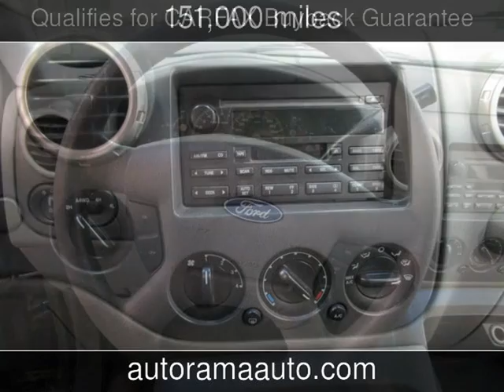2004 Ford Expedition XLT Used Cars - Dickinson,ND - 2018-05-15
See more details about this used car This 2004 Ford Expedition XLT with 151,000 miles is for sale at AutoRama Auto Sales.